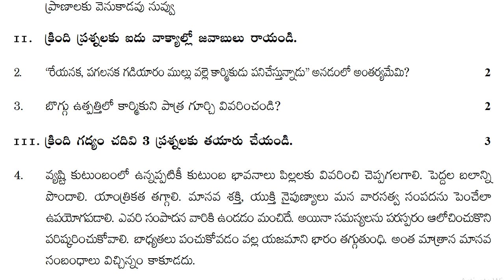8th class telugu fa mini question paper | 8th class fa exam paper | class 8 fa1 telugu updated paper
8th class telugu paper summative assessment 1 2022, 8th class telugu suggetion paper 2022, 8th class fa1 question paper telugu 2022,
8th class telugu formative assessment 2022, 8th class fa1 question paper telugu 2022, 8th telugu fa 1 model paper 2022, 8th telugu fa1 model question paper 2022,

8th class telugu fa1 paper answer sheet | fa1 telugu sample papers class 8 2021 | fa papers 2021

8th class telugu fa mini practice question paper | 8th class telugu fa model test paper | fa telugu

class 8 telugu fa mini exam test paper | 8th class fa-1 practice question paper | fa telugu clas 8th

8th class sa1 telugu model test paper | 8th class questions paper | sa1 telugu sample papers class 8

8th class telugu fa mini question paper | 8th class fa exam paper | class 8 fa1 telugu updated paper

Fa-1TestPapersClass8
Fa-2ExamPapersClass8
class 8 telugu formative sample paper 2022,
class 8 telugu formative tests 2022,
class 8 telugu model paper 2022,
class 8 fa1 telugu paper for 2022,
class 8 telugu fa-1 question paper 2022,
class 8 telugu science formative practice paper 2022,
ts telugu exam model papers 2022 class 8,
ts telugu exam model paper 2022 class 8,
ts 8 telugu papers sa2 2022,
8th fa2 telugu model paper 2022,
8th sa1 telugu model paper 2022,
how to prepare for telugu tests fa1 2022,
how to practice telugu paper fa2 2022,
8 class telugu expected questions 2022,
8 class telugu sa1 sample paper 2022,
model paper for 8th telugu fa1 2022,